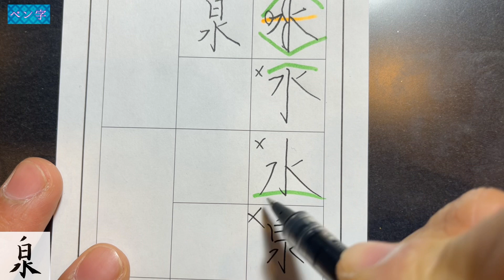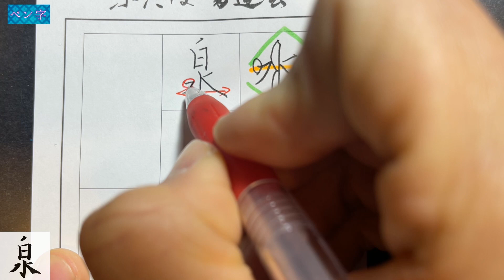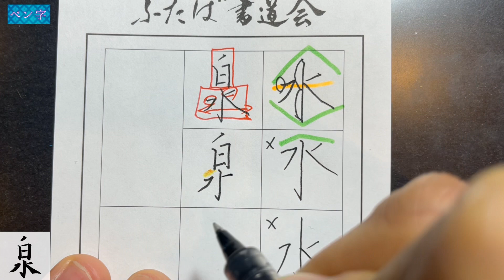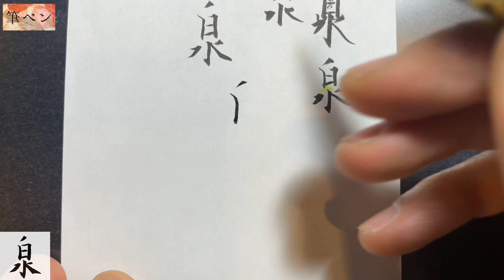【泉】美文字￤ペン字￤筆ペン￤大筆￤アート￤武田双龍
2000字を目標にペン字、筆ペン、大筆で美文字を解説していきます。

1984年生まれ、熊本出身。
60支部を抱えるふたば書道会理事長、ふたばの街書道教室主宰(護国寺駅)。
3歳から、母である双葉から指導を受け、18歳で「双龍」の雅号を戴く。
18歳から本格的に書を勉強し、18年かけて美しい文字の研究に没頭。
１０人以上のプロの書道家を輩出。

書き方
美文字
武田双龍
ペン字
筆ペン
習字
書道
手本
楷書
行書
アート